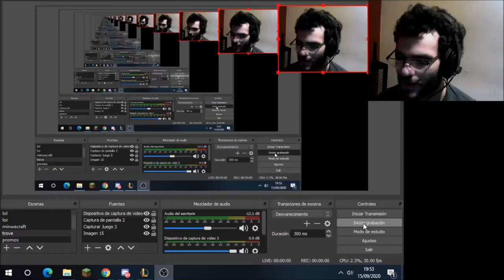el viajesito de ao shin/ minileyenda trailer del set 4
con ustedes el set 4 de team fight tactics xd uwu